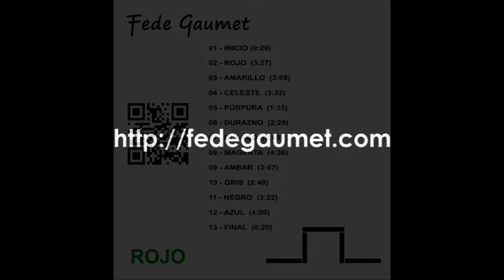Fede Gaumet - ROJO (Full album)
Disco ROJO

00:20 - 1. INICIO
00:23 - 2. ROJO
03:48 - 3. AMARILLO
06:50 - 4. CELESTE
10:20 - 5. PÚRPURA
11:51 - 6. DURAZNO
14:16 - 7. BLANCO
18:03 - 8. MAGENTA
22:31 - 9. ÁMBAR
26:14 - 10. GRIS
28:49 - 11. NEGRO
32:07 - 12. AZUL
36:06 - 13. FINAL

Grabado entre enero y abril de 2014 en Córdoba, Argentina.
Lanzamiento: Mayo 25, 2014

Reservados todos los derechos del autor e intérprete de las obras producidas en ésta publicación.
Prohibida la regrabación, alquiler, canje y otro uso no autorizado de estos fonogramas.
SADAIC-DNDA

Industria Argentina.